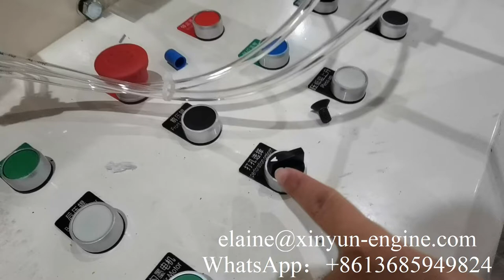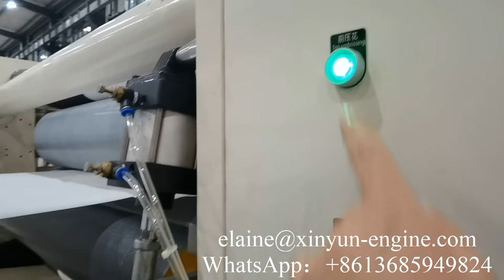How to operate jumbo roll paper for glue laminated towel rewinding machine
How to pull through paper for glue laminated towel rewinding machine
Professional supplier of:
5)Pocket Tissue Machine(mini and standard size)
9) Another Household Tissue Paper Equipments and Production Line.